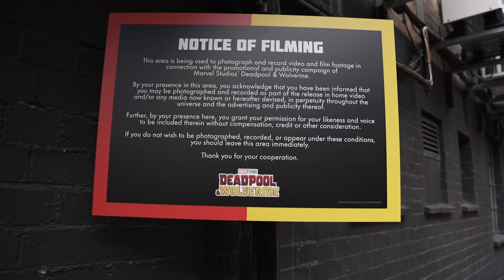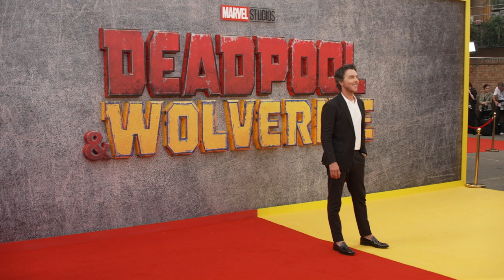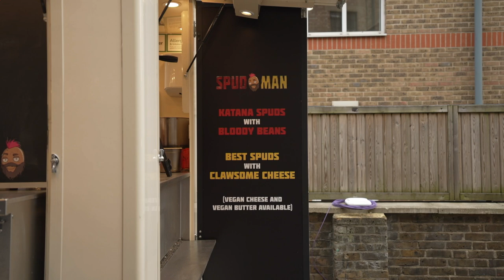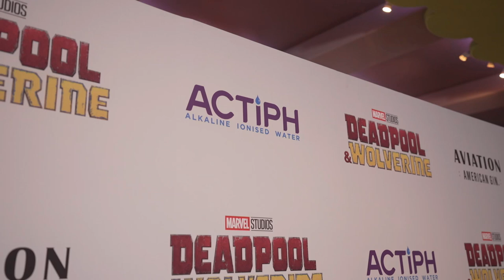Deadpool & Wolverine World Tour - London Press Tour Fan Event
Ryan Reynolds, Hugh Jackman, Emma Corrin and director Shawn Levy arrive to a fan event in London on the 'Deadpool & Wolverine' world tour.

Release: 07/26/2024

Wolverine is recovering from his injuries when he crosses paths with the loudmouth, Deadpool. They team up to defeat a common enemy.